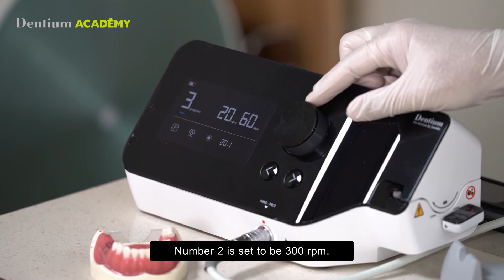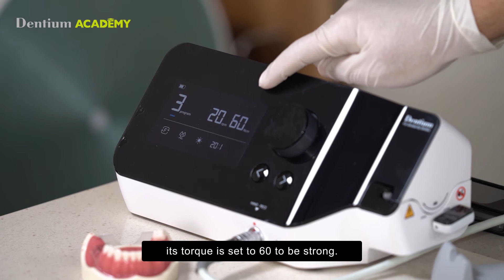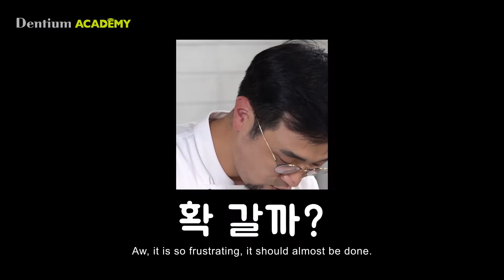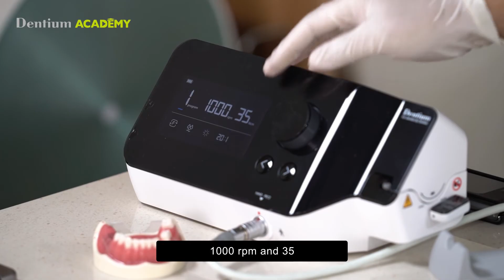[ENG SUB🍿] Dentium Surgical Recipe (7) RE Kit by Dentium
These are the series of Surgical Recipe by Pf. JC Park.
Dentium has kindly created English Subtible. Thank you!